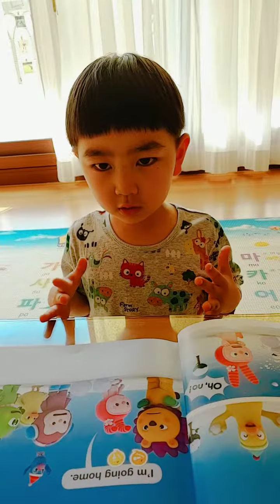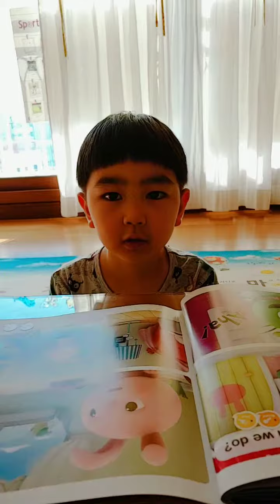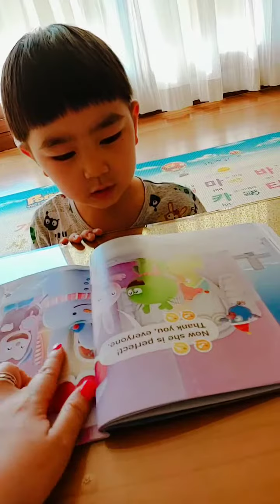김성운ㅡ규리앤프렌즈